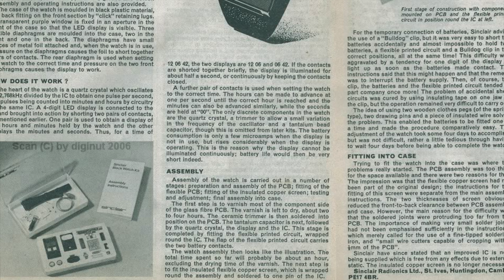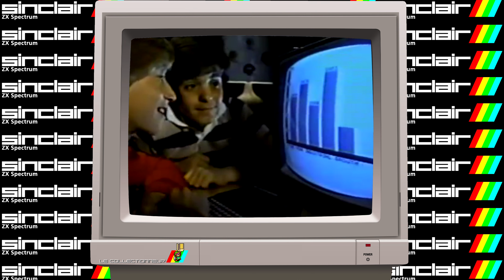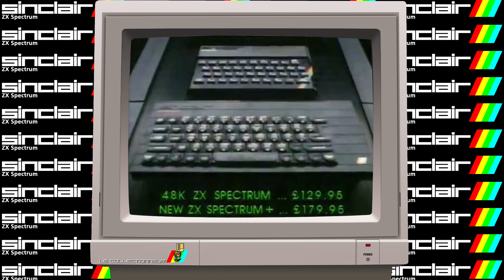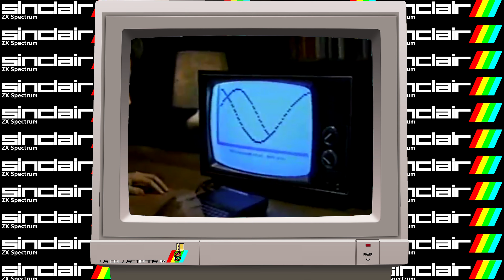Le Collectionneur - L'histoire du ZX Spectrum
Second épisode du collectionneur sur un micro ordinateur fort sympathique : le ZX Spectrum.

N'hésitez pas à commenter et / ou proposer des sujets.

Et à bientôt pour de nouvelles aventures.